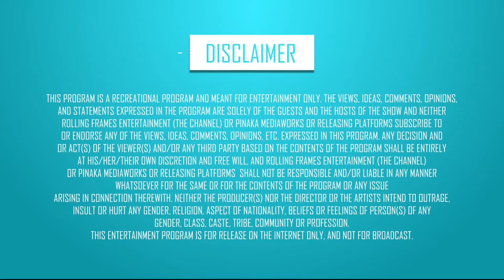Define Your Startup ft. Kunal Nandwani - In Suite Conversations | S01 E06 | Startup India | RFE TV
In this episode, start-up entrepreneur and Founder at uTrade Solutions, Kunal Nandwani, will motivate you to think beyond the ordinary for your startup!

Watch 'What is Your Startup Actually About? ft. Kunal Nandwani'
In Suite Conversations (2019) | S01 E06

Every Tuesday & Friday at 5:00 pm only on RFE TV.
Genre - Talk/Tips/Entrepreneur